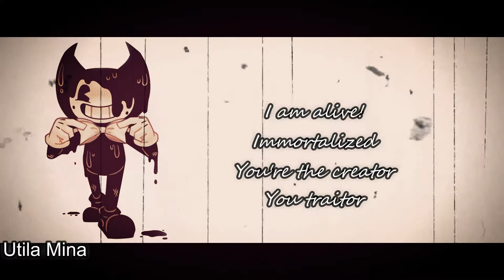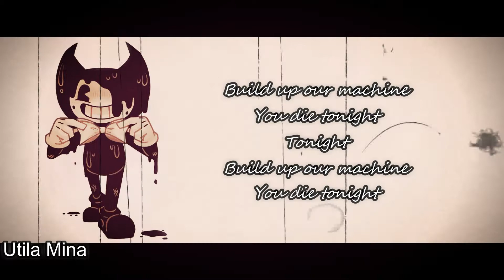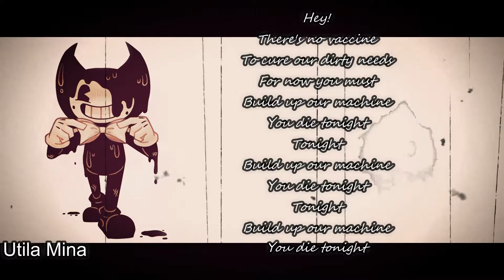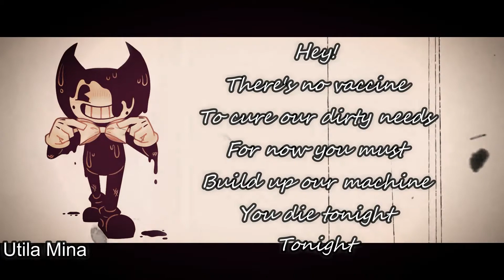Nightcore - Build Our Machine ( Lyrics )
Music: BENDY AND THE INK MACHINE SONG (Build Our Machine) LYRIC VIDEO - DAGames